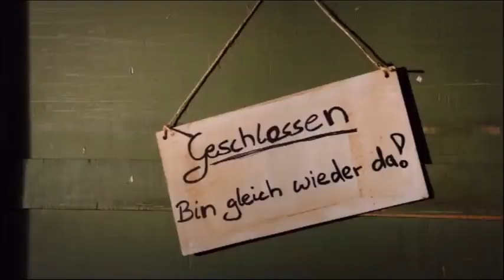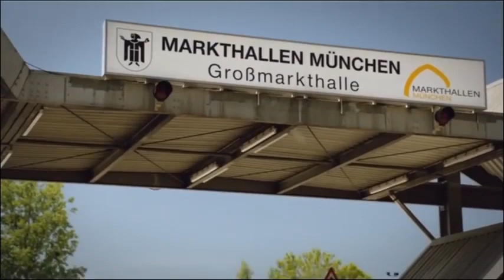München 7 16 Wilde Verhältnisse Staffel 3 Folge 3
Auf dem Viktualienmarkt renoviert Moni Riemerschmidt gerade den seit Jahren geschlossenen Stand direkt gegenüber von Elfi Pollinger. Plötzlich taucht das Gewerbeaufsichtsamt mit zwei Polizisten im Schlepptau auf und will Monis Personalien und ihre Gewerbelizenz prüfen. Das geht natürlich schlecht, weil Monis neuer Personalausweis noch immer nicht ausgestellt worden ist. Xaver Bartl, der seine morgendliche Runde dreht, kommt dazu. Elfi, verbarrikadiert in ihrem Stand, lauscht der hitzigen Diskussion genüsslich. (Text: ARD)

Deutsche Erstausstrahlung: Mi 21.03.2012 Das Erste